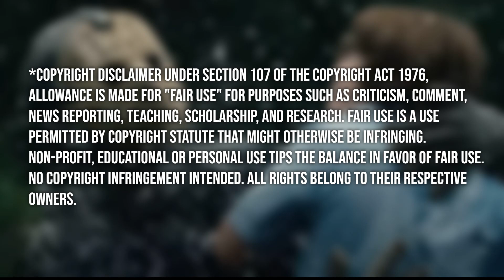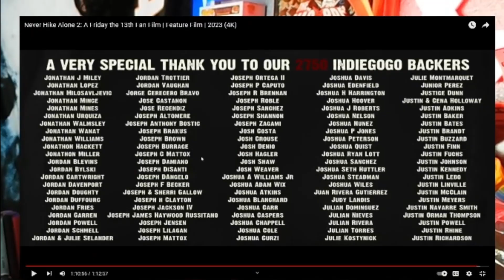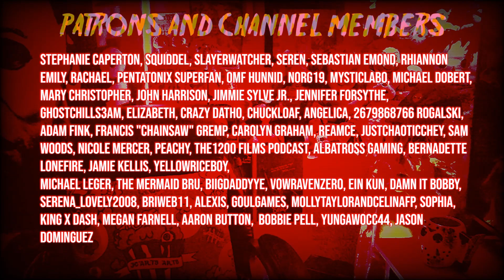First Time Watching NEVER HIKE ALONE 2: A Friday The 13th Fan Film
Maniacs with a CHAINSAW ⚔️:
Ashley Perez, Jason Dominguez, Nick and Thor, Bernadette Lonefire,  Stephanie Whitt, TryZeq, Serenity Lockwood, ☕CoffeeLoverJoel☕, Luna, Michelle Arnold
Maniacs from ANOTHER WORLD 👽:
SpookyTraveller, Reed, REAMCE, Nicole Mercer, MetaKite, Jason Dominguez, Eddie Tucker, Carolyn Graham, Amira, Adam Fink, Alba, Cynthia Eddy